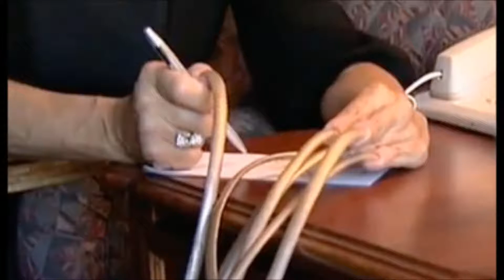Nails Long Beautiful Unusual Amazing Curves and Terrible the best manicure and pedicure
Funny video cutting. The longest nails in the world. , funny, cool, amazing, unusual, video, Super Steep Funny Amazing Unusual Video Compilation Winners 2017 Watch the video and listen to good and quality music. Enjoy life, take care of your health, help others and animals and all the surrounding nature.
1) We, for ourselves, are the source of the sorrows and joys of life.
2) Any thing or event that gave us moments of pleasure, after a while will cease to evoke in us an inspiration.
1) We, for ourselves, are the source of the sorrows and joys of life.
2) Any thing or event that gave us moments of pleasure, after a while will cease to evoke in us an inspiration.